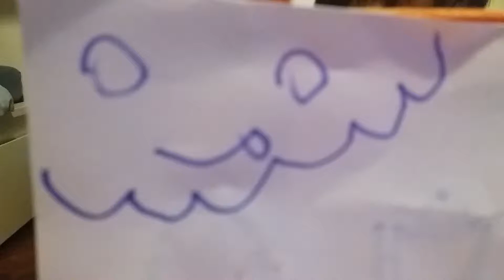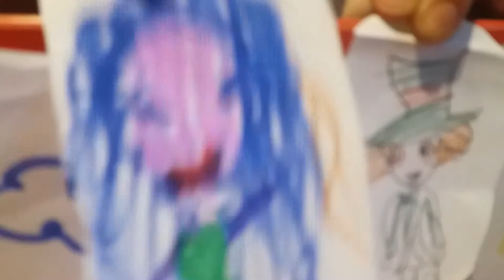Fiaba Di Carta(1)